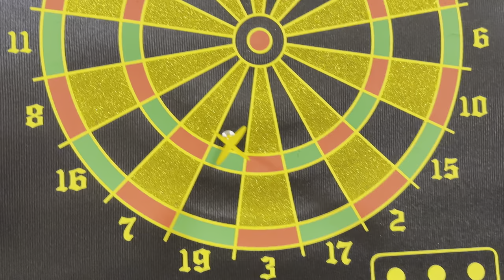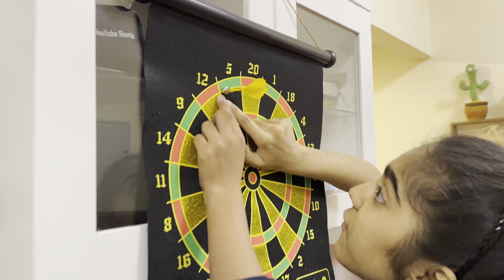DartBoard Challenges | Entertainment